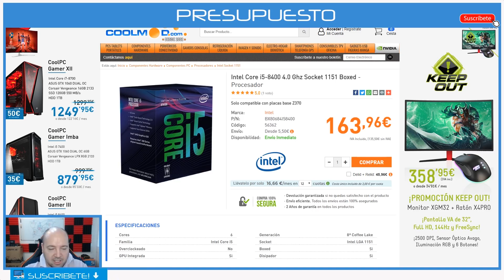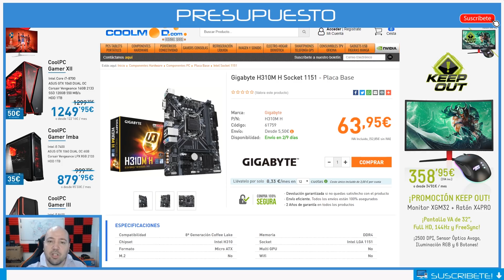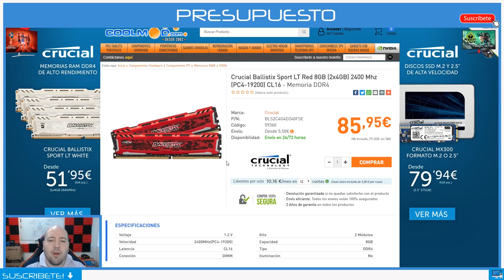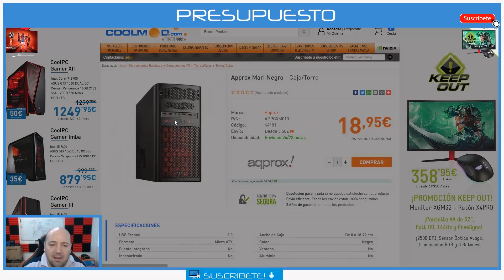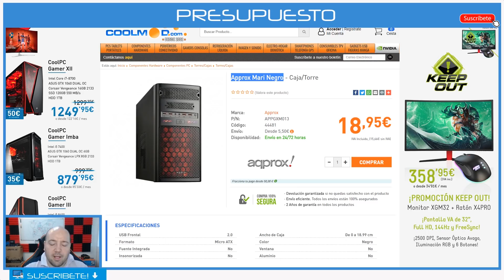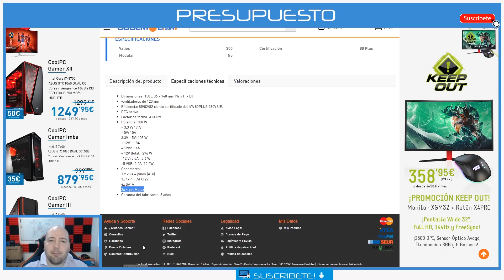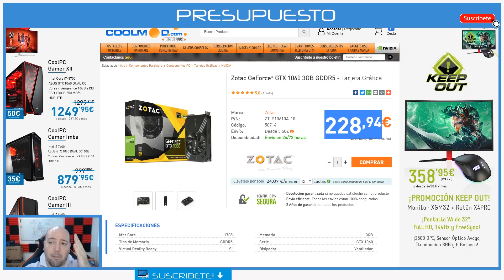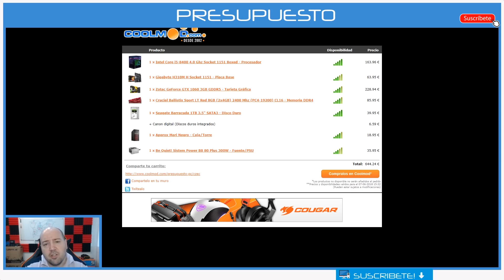Presupuesto del Suscriptor - PC GAMER PARA FORTNITE ECONOMICO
Hoy os traigo un presupuesto que aunque el link es cerrado en el vídeo os explico de forma mas abierta como adaptarlo a vuestras necesidades, pudiendo pasar de 540€ hasta 1200€ dependiendo de la experiencia en Fortnite que estáis buscando: